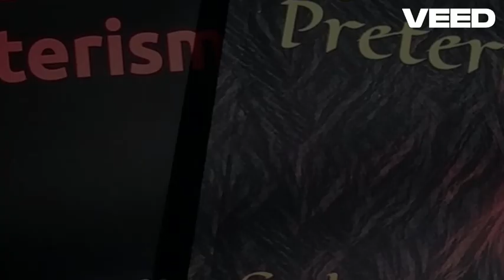The Complete Guide On Preterism (Preterist Movement History Guide 530 pages of information)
This is the complete 5-book series on preterism written by Roderick Edwards between 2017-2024.
PRETERISM simply defined is the belief that most, if not all of the end times prophecies related in the Bible were fulfilled by the year AD70 at the destruction of the Jewish Temple in Jerusalem.